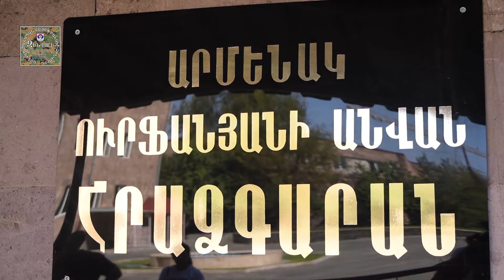Սեպտեմբերի 1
Մեր շնորհավորանքը՝ Ապրիլյան քառօրյա պատերազմի հերոս Արմենակ Ուրֆանյանի դպրոցի աշակերտներին։ Միացե՛ք մեզ, ներբեռնե՛ք հավելվածը, պատվիրեք Զին տաքսի, որի եկամուտների 80%-ը գնում է զինվորների բարեգործությանը։ Մինիմալ 600 դրամ։